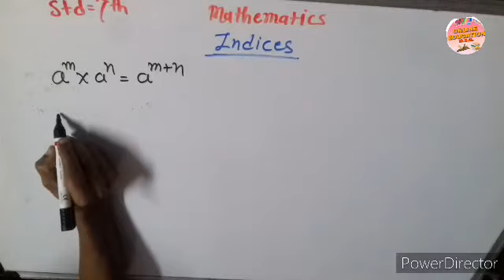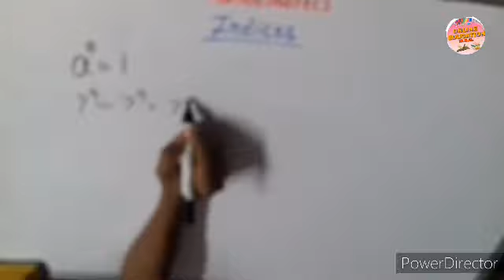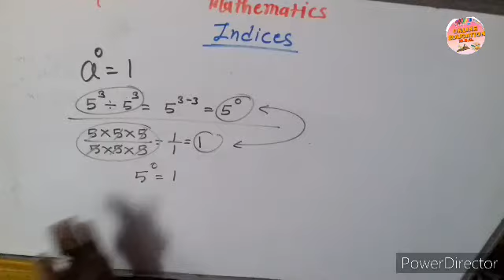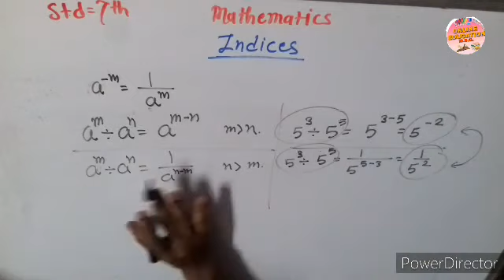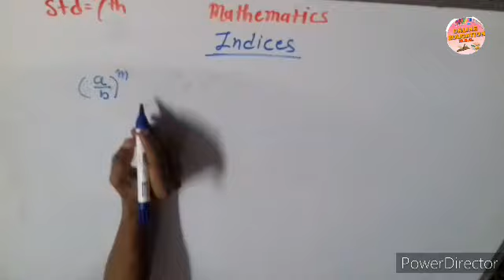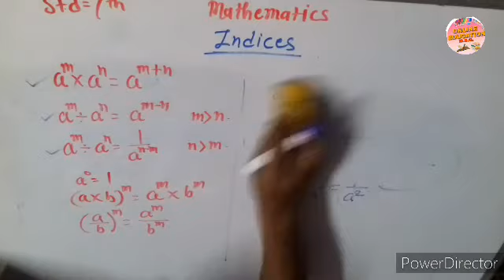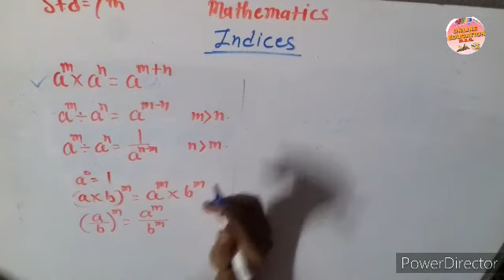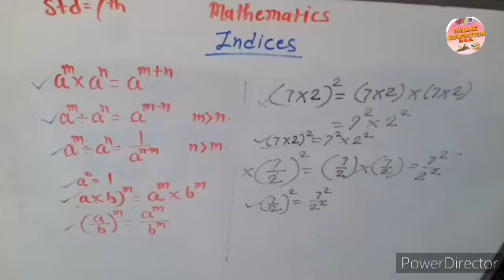STANDARD SEVENTH. MATHEMATICS. PART- 03 TOPIC INDICES. BY M.S.GANGAVANE.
Learn  mathematics of seventh standard
Topic - INDICES
Part - 03
Maharashtra board , Semi-English
By M.S.GANGAVANE.